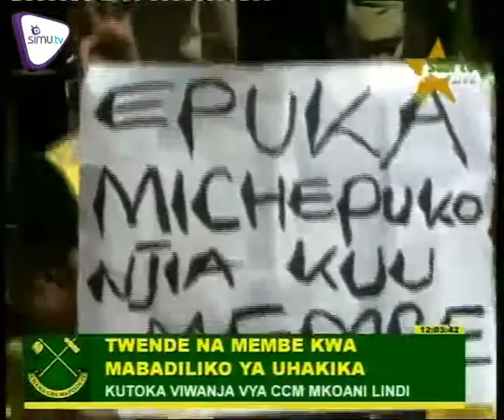SAFARI YA UCHAGUZI JUNE 7 2015 | STAR TV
Mamia wamejitokeza kumlaki Mhe Bernad Membe Mkoani Lindi akiwa na kauli mbiu ya Twende na Membe kwa Mabadiliko ya Uhakika.